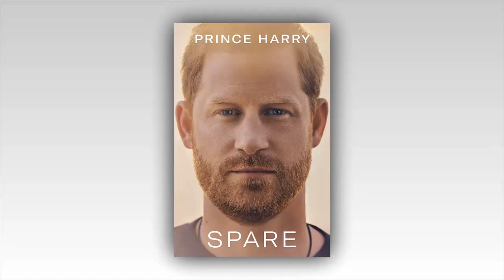DAN WOOTTON: Why is Meghan Markle not telling Prince Harry he's making a fool of himself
Often a partner's most important role is that gentle whisper into the ear – or sometimes a knowing glare, gentle punch in the ribs or harshly honest private conversation ­– insisting: Just stop, now!

Since the beginning of the year, Prince Harry has entered self-destruct mode.

Having thrown virtually every blood relative under the bus and cut himself off from most close friends from his pre-Meghan era, it would seem the only person in the world who can save him from himself is his wife.

But, barring their seriously misjudged joint statement on the 'near catastrophic' New York car chase that wasn't, the Duchess of Sussex has chosen to completely withdraw from her husband's public business.

And the missteps of his kamikaze mission are spiralling out of control, destroying what little credibility the Sussexes had left.
The horrific consequences of his autobiography Spare continue to stack up, from being shamed for revealing private conversations with the late Queen to having his American citizenship questioned in a US court, with the threat of deportation even a possibility because of his revelations of extensive illegal drug use.

And now the indignity of having to admit under oath in court that he has no evidence of phone hacking by Mirror Group Newspapers, despite going through the palaver of becoming the first senior royal to give evidence in 130 years claiming just that.

This was all so painfully inevitable.

What has been needed more than ever was the woman who claims she puts Harry's best interests first to step in.
'H,' Meghan could have said, 'none of this is worth the toll it's taking on our lives. You don't have the proof to win this court case – you look stupid, it's damaging our business interests and making it almost impossible to create the happy Californian utopia we envisioned.'

Instead, she left him in the hands of a ghostwriter who has helped him destroy every family relationship Harry had left and the Hacked Off cabal, a rabid group of the rich and powerful mixed in with attention-seeking reformed phone hackers who have been on a decade-long mission to bring down the British Press.

The consequences of all of this have been, just as King Charles warned, a 'suicide mission' in terms of credibility.

Harry's two days in the witness box were a mortifying spectacle, as the dim Duke became aware with the world watching that the vast majority of articles he had been assured just must have come from phone hacking were already in the public domain.

The victimhood woe-is-me narrative that Harry believes can save him from any tricky question when challenged by woke pals like Oprah Winfrey and Tom Bradby didn't work when presented with actual facts by the Mirror's sharp KC Andrew Green.

And, while no one belittles the pain of losing his mother in front of the world as a youngster, we're all just exhausted by now of a man born with every imaginable privilege in the world constantly moaning about his lot in life.

It's hard to pick the most ludicrous moment of Harry's evidence, but I think for me it's his claim that the only reason he became a prolific drug user and playboy prince was because the media reported on his activities.

He whinged: 'I ended up feeling as though I was playing up to a lot of the headlines and stereotypes that they wanted to pin on me mainly because I thought that, if they are printing this rubbish about me and people were believing it, I may as well 'do the crime'.'

Oh, come on, surely even his woke mates aren't swallowing that baloney.
I fear that, in Meghan's strategic mind, the worse things get for Harry the better positioned she becomes to take the lead in their relationship.

What else explains his solo meltdown this year?

If Meghan were a responsible wife, not attempting to lean into Harry's extreme if, at times, understandable paranoias, she would have spoken to him about the reality of the media.

After all, just like Harry's mother Diana, before Meghan entered the Royal Family she was one of the many celebrities who used journalists and photographers on a regular basis to promote her image, meeting with showbiz columnists to ask them to print stories about her private life and arranging paparazzi to be available to shoot her when arriving at certain locations.

But Harry should also work harder to protect his marriage, which has come under increasing pressure in recent months.

There's nothing positive to be gained from focussing so incessantly on a romantic relationship that ended over a decade ago.
Harry's ex Chelsy Davy has moved on; she lives a happy life out of the public eye with a devoted husband, gorgeous child and successful businesses.